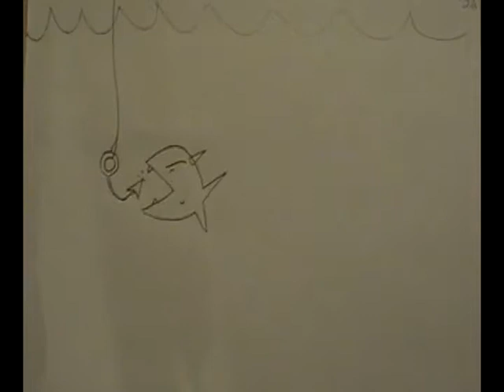Matt H animations 12-1-09.mp4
animations montage: smile face, woman hair blowing in wind, duck, lion, snakes, baseball, bear, pig...